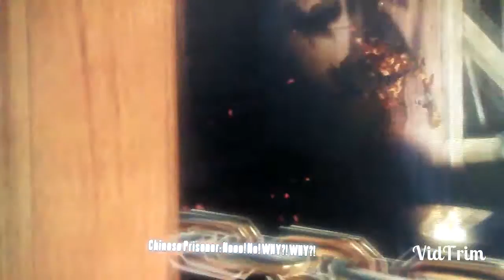Bioshock Infinite 2-The STICKY Situation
Edited with Vidtrim created by Goseet
Animation by LukaSailor